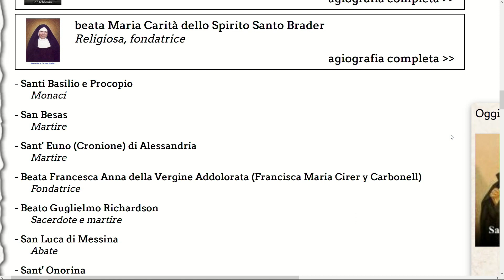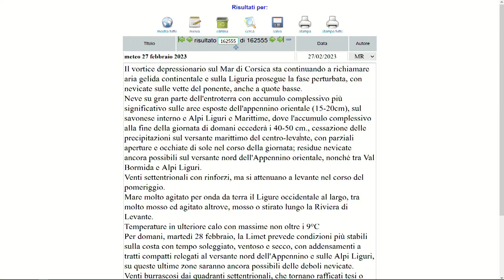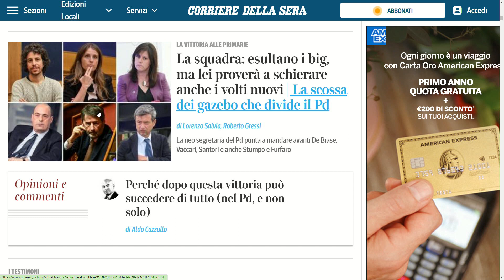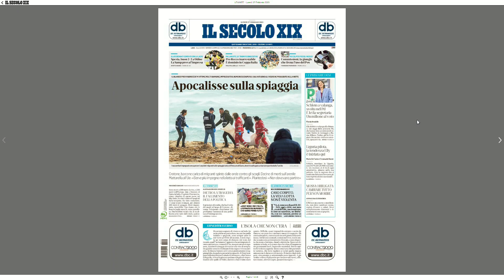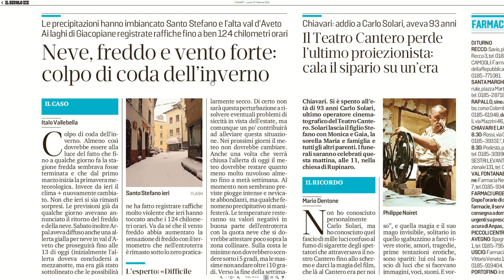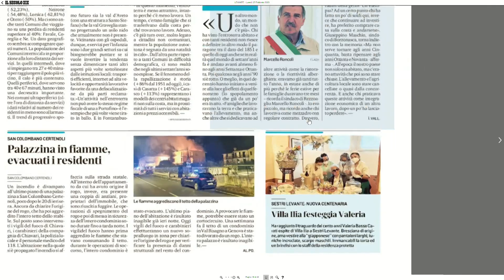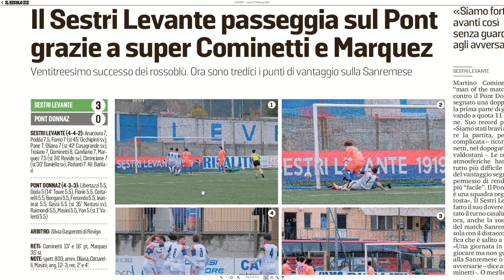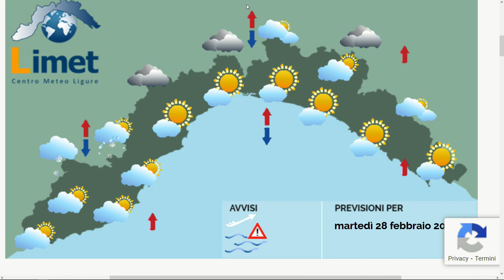TG Rassegna stampa - 27/02/2023